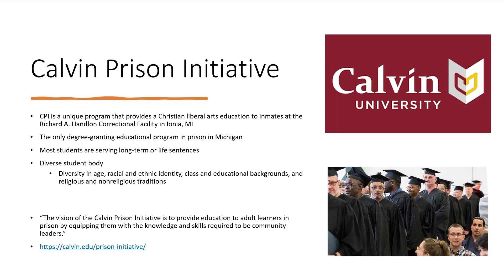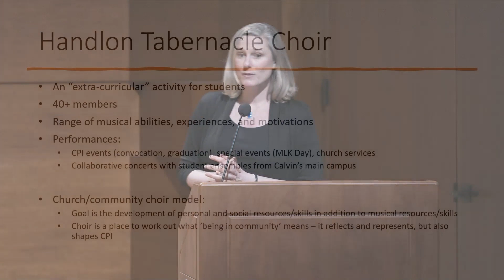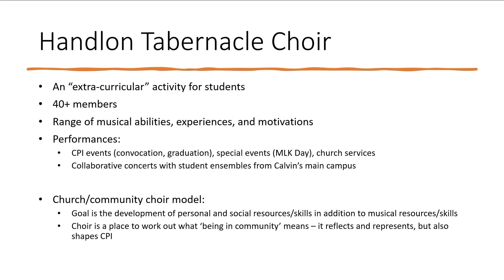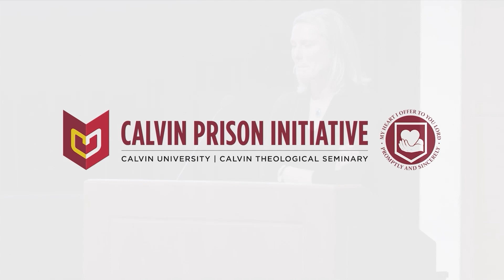Singing for Life Stories of the Transformative Power of Music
The Handlon Tabernacle Choir began in 2016 and has grown to more than forty students from the Calvin Prison Initiative at Handlon Correctional Facility in Ionia, Michigan. Originally started to provide music for the program’s special events, the choir has become an opportunity for students to develop their musical skills and explore what it means to find new life in community. This presentation will include stories and reflections from members of the choir and the choir director about the impact of music in prison.
Presented at the 2023 Calvin Symposium on Worship by Kary Bosma, Todd Cioffi, and Erin Epp.